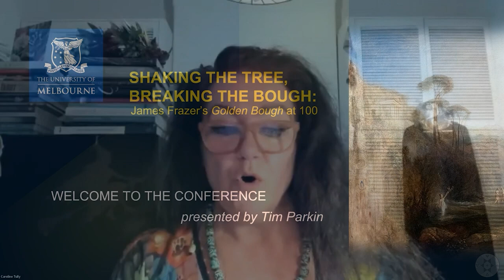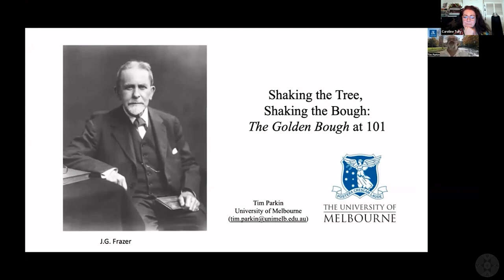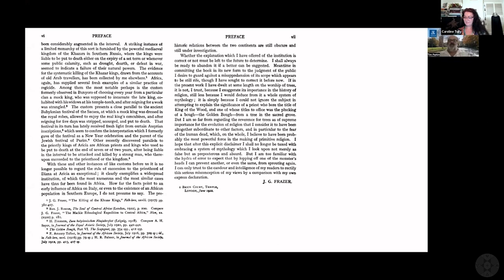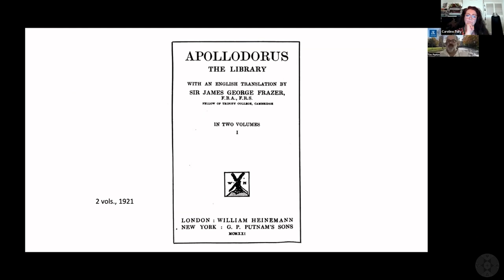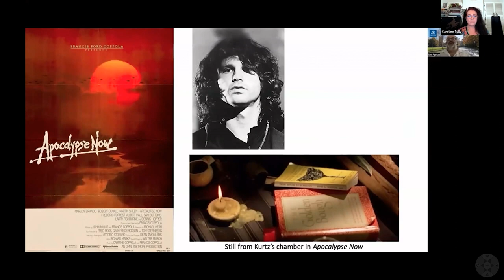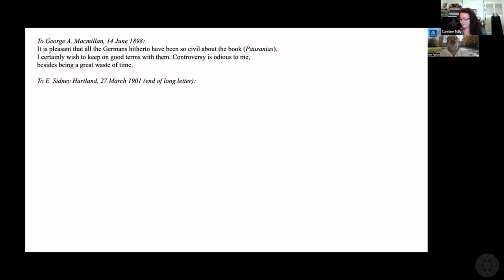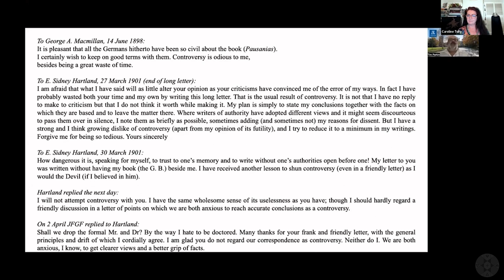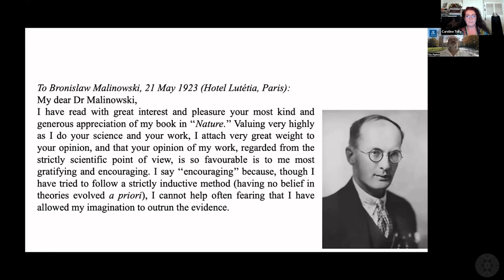Welcome to the Conference. Shaking the Tree, Breaking the Bough: Frazer's Golden Bough at 100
Parkin, Tim G. "Welcome to the Conference." Shaking the Tree, Breaking the Bough: Frazer's Golden Bough at 100, Melbourne, Australia, February 10, 2023. In New Age Movements, Occultism, and Spiritualism Research Library. Archives and Special Collections. Valdosta State University. Valdosta, GA.

Dr. Tim Parkin, The Tatoulis Chair In Classics, Historical and Philosophical Studies at the University of Melbourne opens the conference with a welcome and a brief overview of Frazer's importance.

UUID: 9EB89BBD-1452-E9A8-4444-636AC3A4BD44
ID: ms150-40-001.